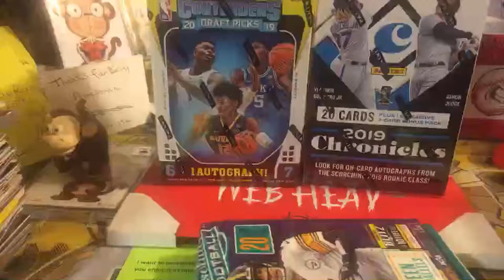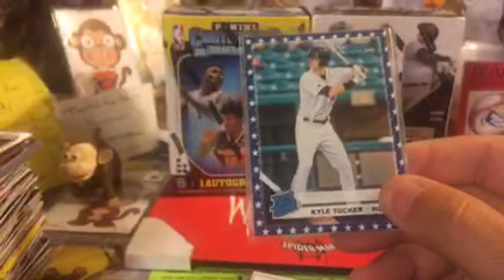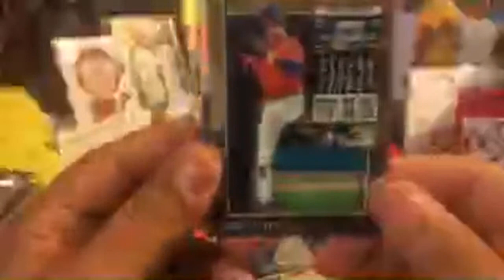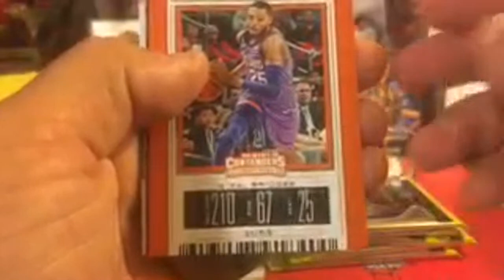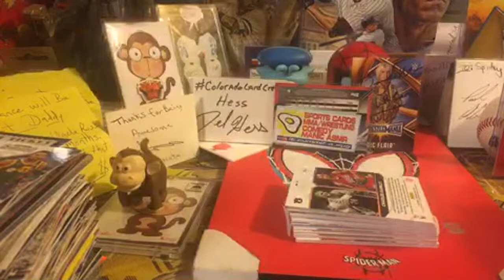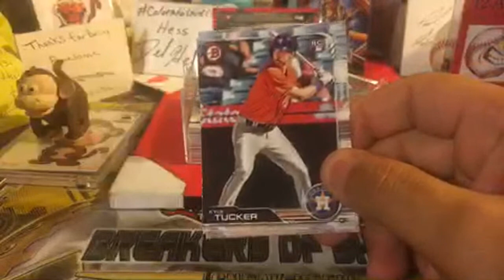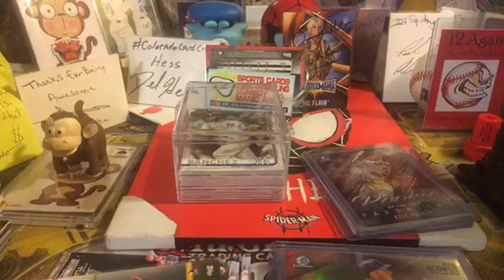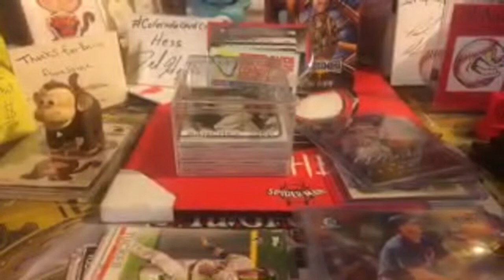Chronicles mail day Zion hunt Shoutouts WWL chat